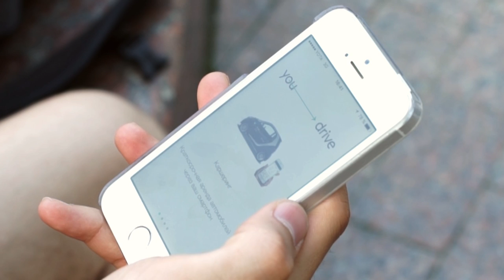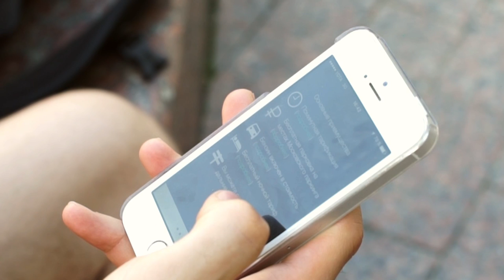YouDrive - По Москве за 5 минут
Вы когда-нибудь задумывались купить себе smart?
Такое ощущение, что эти крохотные машинки могут поместиться у вас в кармане, и вы всегда найдете место, где на ней припарковаться.
Но зачем покупать себе маленький, умненький SMART, если можно воспользоваться удобным каршеринг сервисом YouDrive. Который за считаные минуты даст вам доступ к их автомобилям, и вы сможете выбрать ближайший для вас удобный, с телефона его разблокировать, и ехать почти в любую точку Москвы.
LoftBlog не упустили возможность воспользоваться этим удобным сервисом, когда приехала в Москву по делам, а параллельно сняли обзор...
Зацените!